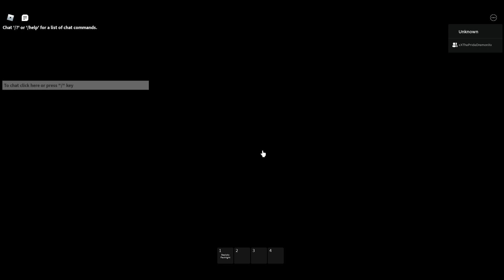APPARITION!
Roblox Apparition (HORROR) By Qubix Games
**WARNING, JUMPSCARES, LOUD NOISES, FLASHING LIGHTS, NOT RECOMMENDED FOR PEOPLE WITH HEART/CARDIAC PROBLEMS, ALSO SWERA WORDS**
We enjoyed, will be on the lookout for #2.